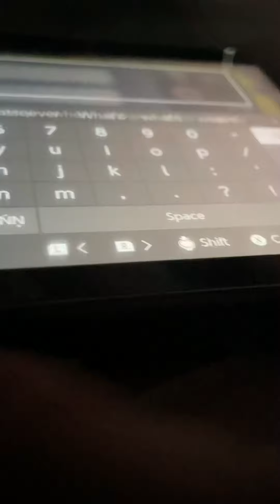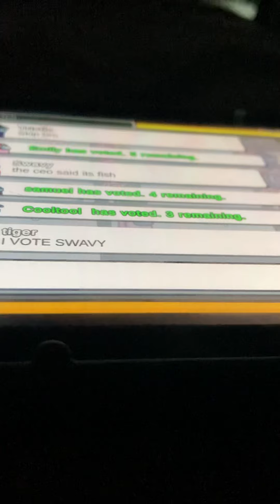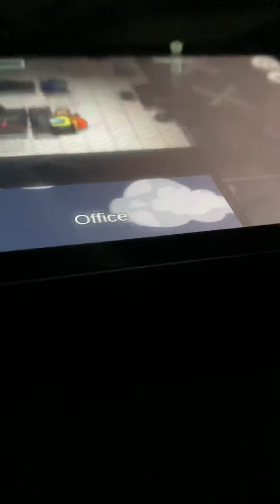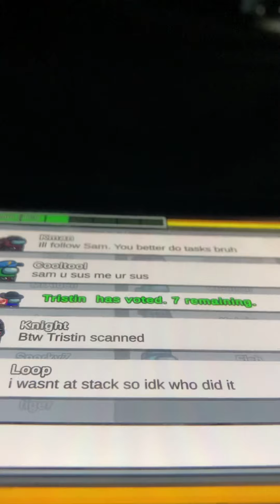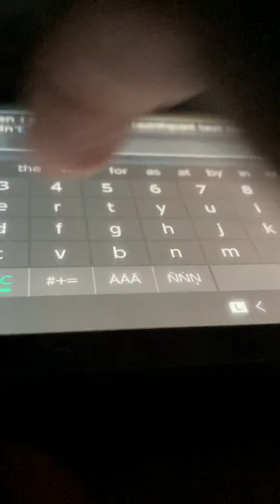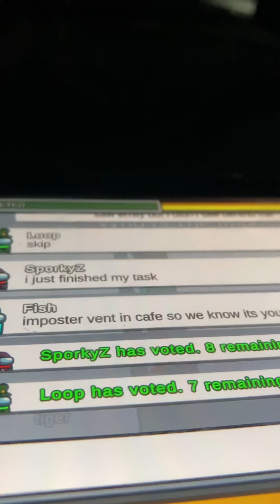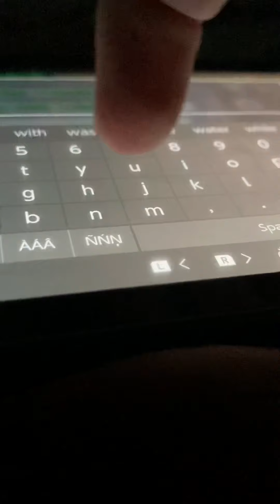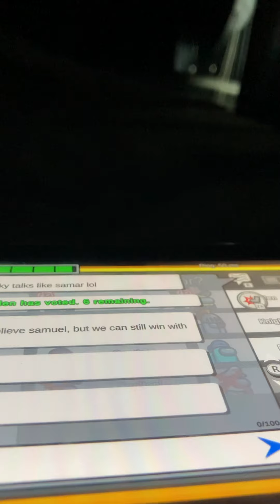Playing among us with Kman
Playing among us with Kman again